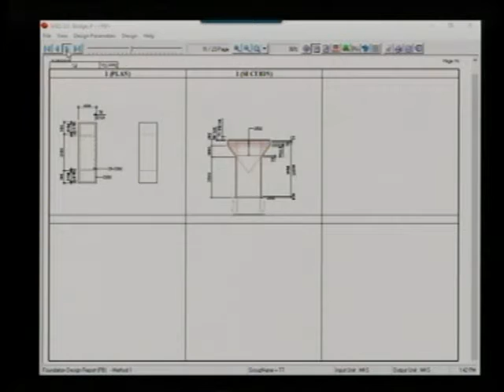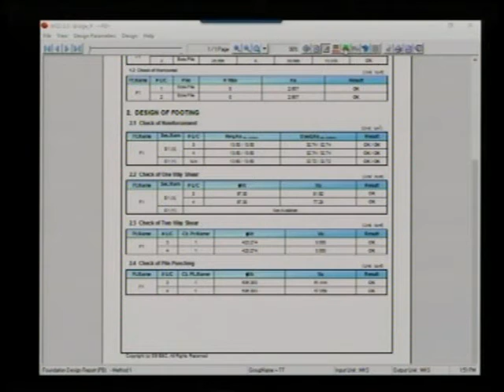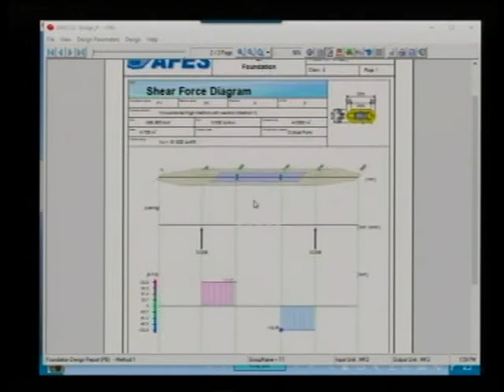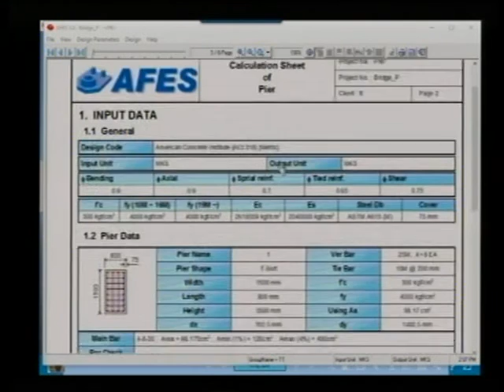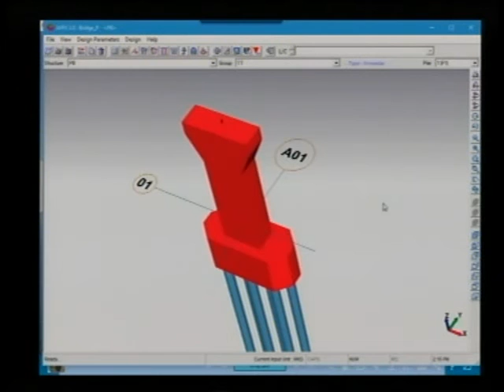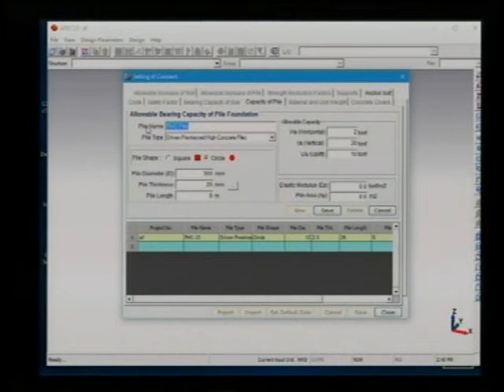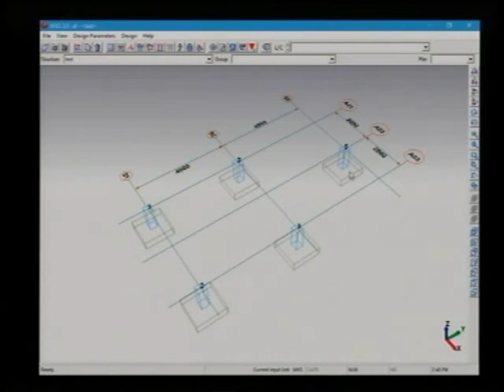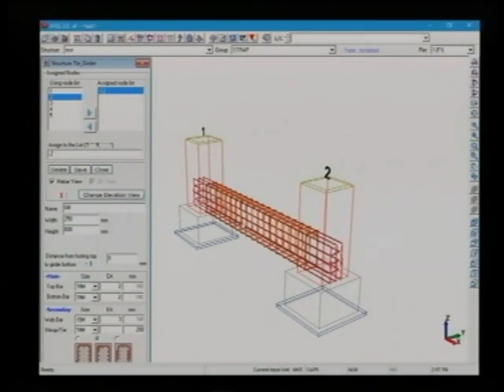การคำนวณออกแบบและแก้ไขฐานรากด้วย AFES รุ่นที่ 1 (12 / 13)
การคำนวณออกแบบและแก้ไขฐานรากด้วย AFES อย่างมืออาชีพ รุ่นที่ 1

วิทยากร : ผศ.เสริมพันธ์ เอี่ยมจะบก

วันที่ : วันเสาร์ที่ 28 พ.ค.59 และ อาทิตย์ที่ 29 พ.ค.59